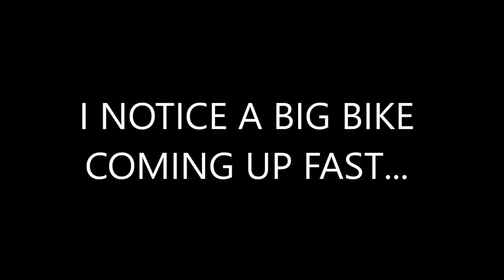HussarsLA : HAULING BIG BMW ASS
CHASING A BMW RIDER DOWN TUNA CANYON RD IN MALUBU